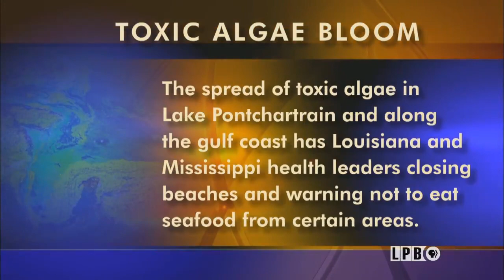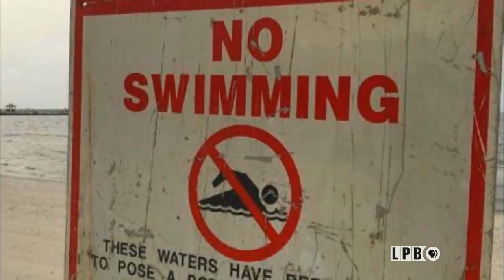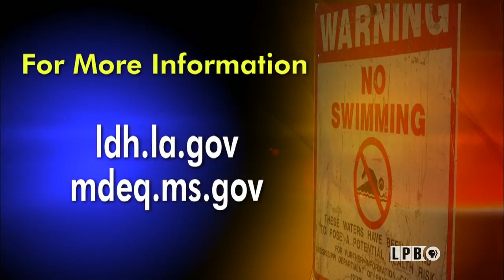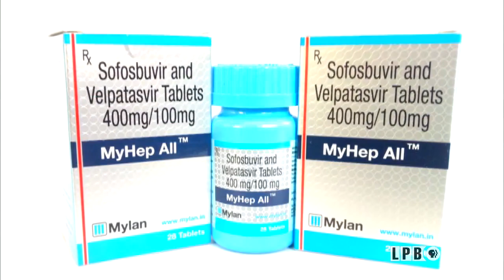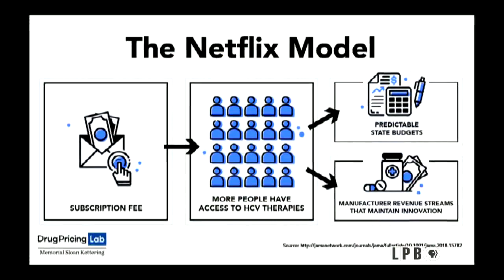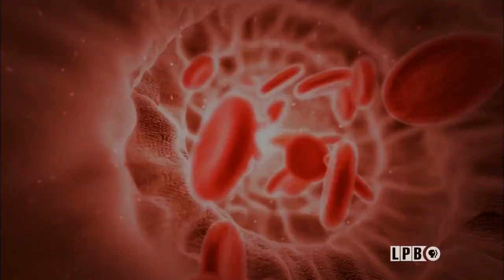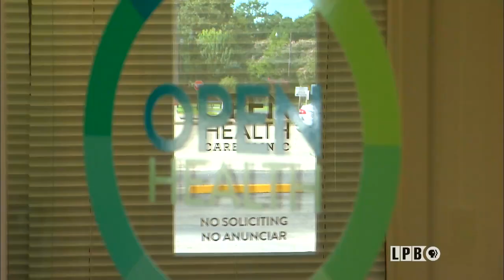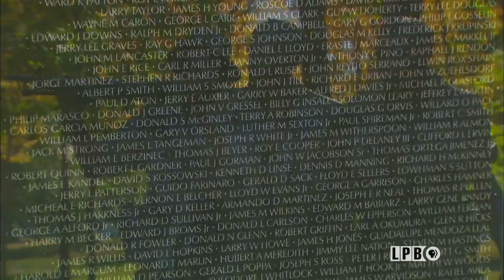Algae Overgrowth, Resolving Violence, Living in Peace, Giving Hope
7/5/19 | Louisiana: The State We're In

04:54-10:13 Toxic Algae Bloom
Andre Moreau looks at the huge overgrowth algae problem affecting Mississippi and Louisiana. The problem is so bad that scores of beaches have been closed in both states. Adding to this, our rich seafood industry is also at risk. What caused this and what can we do about the problem?

10:24-12:06 Resolving Violence
The Baton Rouge Mayor, Police Chief and Sheriff held a community meeting this past Tuesday after 14 shootings occurred in the city within a week. It was a standing room only crowd with residents speaking out about their frustrations and fears.

12:07-17:42 Living in Peace
Natasha Williams talks to a man shot 4 times, who is now using his former violent lifestyle and choices to encourage others to overlook your enemy and live in peace.

17:53-24:37 Giving Hope
We look at a new drug treatment that is giving hope to those with Hepatitis C who had few options before this new plan. Andre talks to Joni Nickens an infectious disease nurse practitioner about what is called the Netflix model.